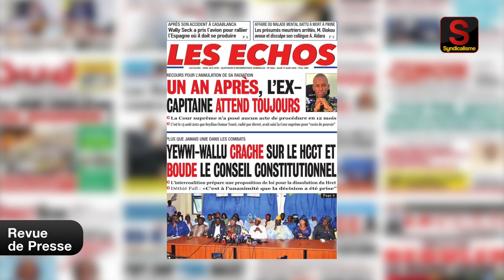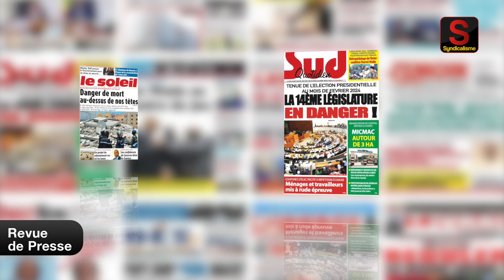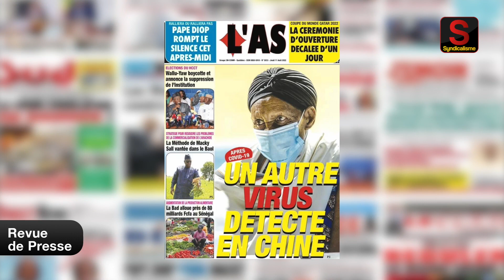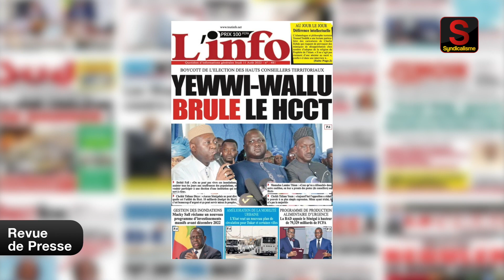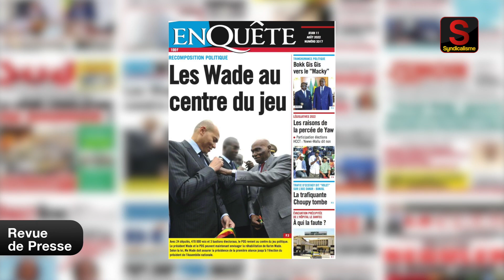Revue de Presse (wolof) syndicalisme.net Jeudi 11 Août 2022.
Cette vidéo fait le résumé des journaux d'actualités du Sénégal.